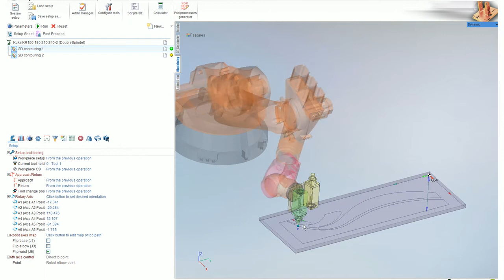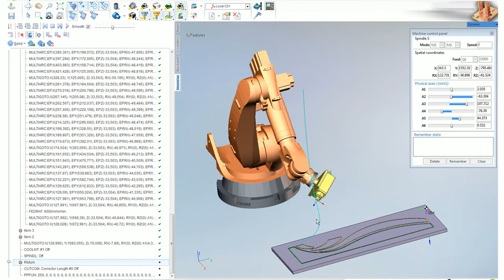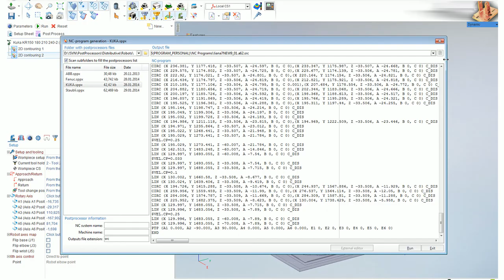KUKA with double spindle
SprutCAM Robot for off-line programming KUKA with double spindle for milling and engraving
SprutCAM Robot generates programs in native KUKA robot SRC language

Features:
Easy robot toolpath generation;
Advanced robot module with collision detection and detection of singularity;
Interactive robot control;
Native robot movements without any toolpath convert;
Handles any robot kinematics (rails/tables, part-to-tool, tool-to-part);